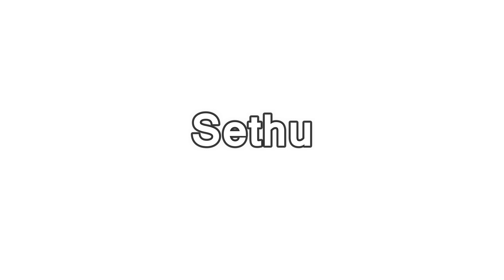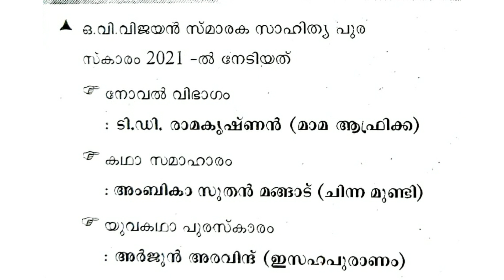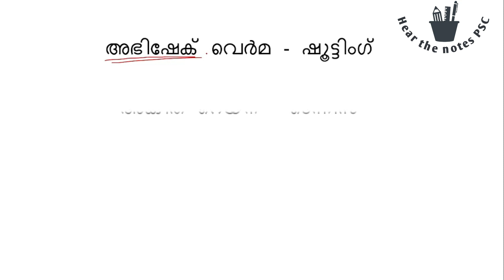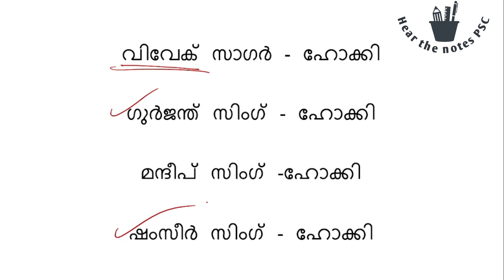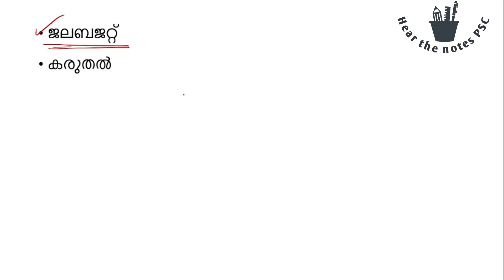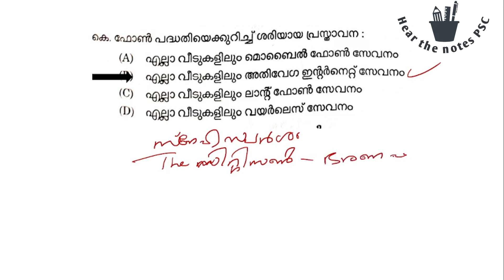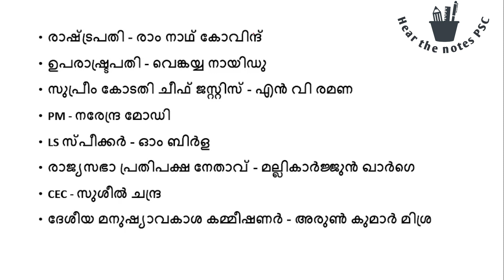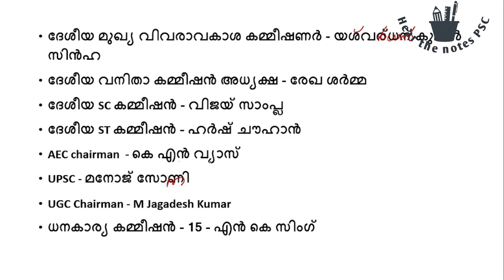Prelims Special Current Affairs | ഏറ്റവും പ്രധാനപ്പെട്ടത് 🔥🔥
👉ടെലിഗ്രാം ചാനലിൽ ജോയിൻ ചെയ്യുക -
📢Channel Name - Hear the notes psc

Hi,
My name is Amal Raj . This is my channel Hear the Notes PSC.✌